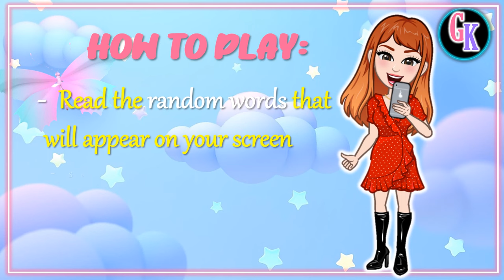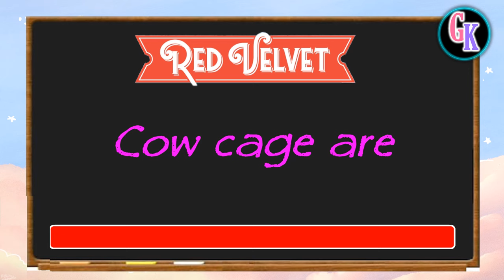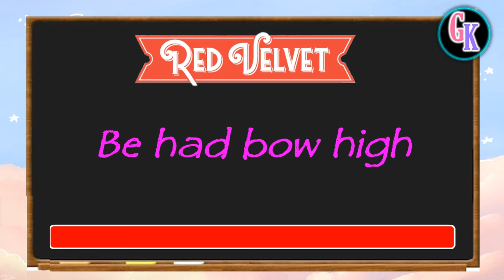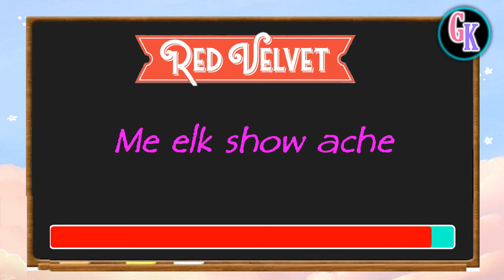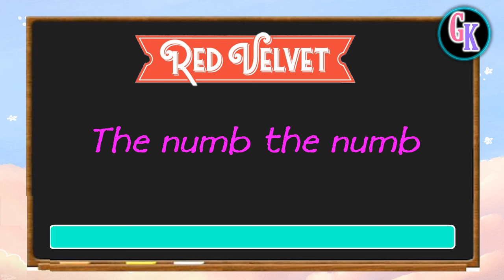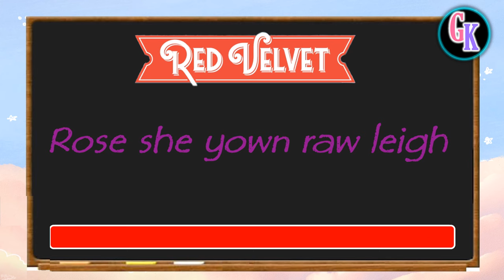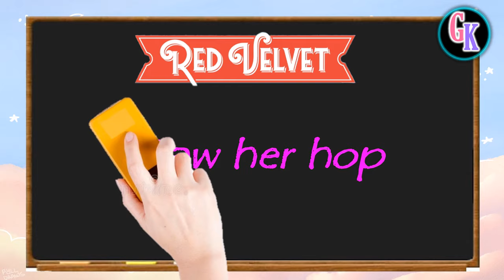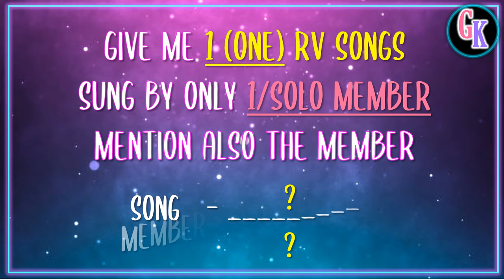Let's play REVELUV! || Guess the Song by GIBBERISH || Red Velvet Quiz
What's up Kellies!

Here in my channel I will create Kpop Games about (BTS, Twice, Itzy, Red Velvet)
For those who don't know me I'm elle and my First channel is
Guessing Time! which all about Blackpink Games

This Game is for all REVELUV!
Guess the Song by GIBBERISH
1. Read the random words that will appear on your screen.
2. Speak aloud until you guess the right words based on the category
In this game there are 2 rounds:
EASY ROUND: Guess the song in 5 seconds
HARD ROUND: Guess the song in 3 seconds

Enjoy the game and Have Fun Everyone!